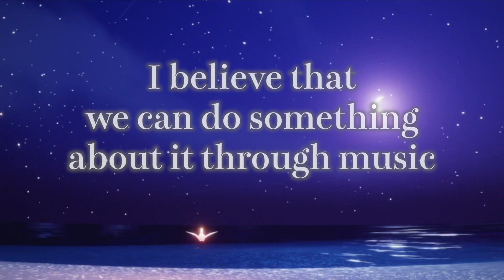announcement: Sky Ensemble for Peace- 6 March 2022 18-24:00JST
Please play Ode to Joy in any way! You don't have to do it as music, any type of performance is welcome!
I wish we can change something better through art.
If you want, you can post an article about what you did on Twitter.
Maybe, if I have a chance, I will make a video from posted pictures/videos, etc. (If I can. Sorry for no promise...)
Thank you very much for watching and putting attention. Appreciate from bottom of my heart.